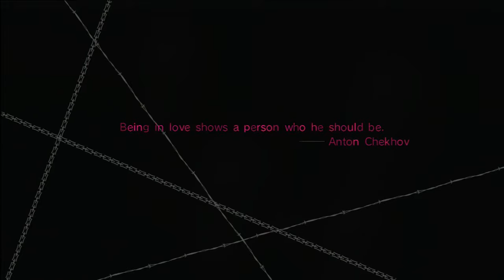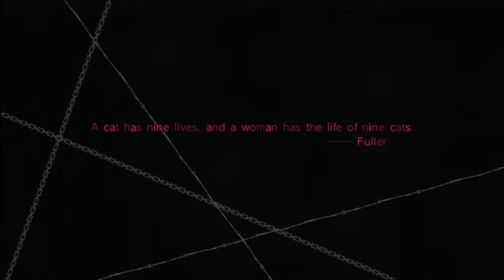Catherine Part 7 - Professor Chode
Thomas proclaims this game is "easy" and Robert gives "helpful" tips.